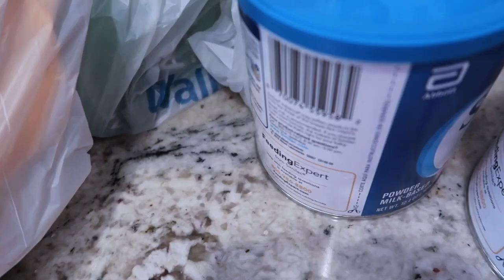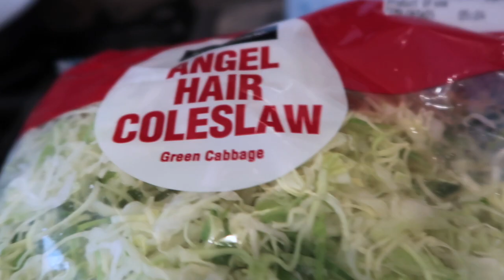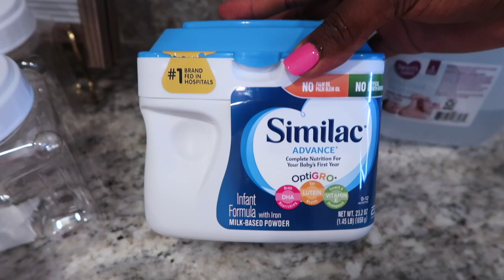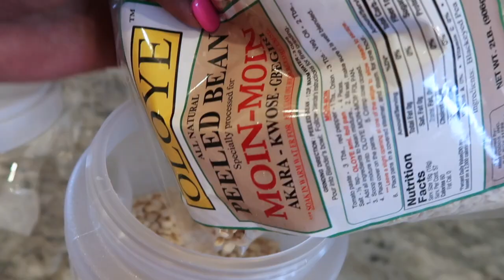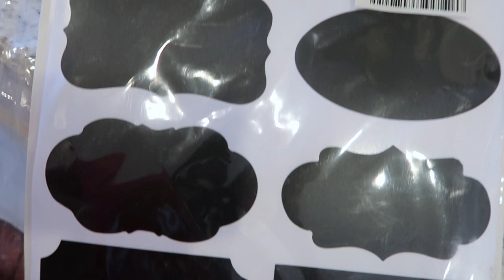*New* My Sister and Her Family Surprised Us | Full House....| Vlog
We have some surprise Guests.
My sister and her family surprise us at midnight. Can’t be more excited to have my family around hence vlogging for you all.

My name is Barbara (Barbie). I'm a wife & mother of 5 amazing kids.
I love having a big family and wouldn't trade it for the world. I have two boys age ( 8 & 3), two girls -Twins age (2), a baby boy ( Joey) who is now three weeks old. As a big family, we have so much to do and get done in the day so this is a sneak of what we have to offer. Come spend the day with us.